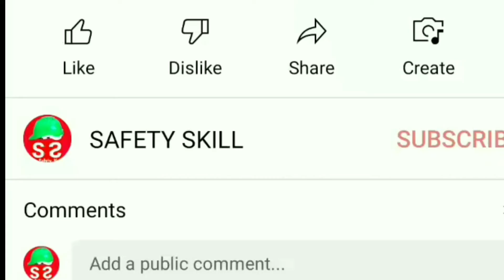Three Point contact method in hindi | Ladder safety training | 3 Point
This video explains about "6 Point contact concept or Ladder safety or driver safety or vehicle safety. This concept very frequently used in safety field and prevents from injury and accident. It is a part of industrial safety management. Safety officer, safety supervisor, safety engineer, safety executive, HSE officer and safety professionals will be benefited. Be competent and excel your carrier by watching other useful videos on SAFETY SKILL channel.
SHOW YOUR LOVE AND SUPPORT TO THE SAFETY SKILL CHANNEL ❤❤

Your Quires
तीन सूत्री संपर्क | सीढ़ी सुरक्षा प्रशिक्षण
ثلاث نقاط اتصال | تدريب سلامة السلم
তিন দফা যোগাযোগ | মই নিরাপত্তা প্রশিক্ষণ
ત્રણ બિંદુ સંપર્ક | સીડી સલામતી તાલીમ
ତିନୋଟି ବିନ୍ଦୁ ଯୋଗାଯୋଗ | ସିଡ଼ି ସୁରକ୍ଷା ତାଲିମ |
तीन बिन्दु सम्पर्क | सीढी सुरक्षा प्रशिक्षण
तीन बिंदू संपर्क | शिडी सुरक्षा प्रशिक्षण
മൂന്ന് പോയിന്റ് കോൺടാക്റ്റ് | ഗോവണി സുരക്ഷാ പരിശീലനം
Hubungan tiga titik | Latihan keselamatan tangga
ಮೂರು ಪಾಯಿಂಟ್ ಸಂಪರ್ಕ | ಏಣಿಯ ಸುರಕ್ಷತೆ ತರಬೇತಿ
ਤਿੰਨ ਪੁਆਇੰਟ ਸੰਪਰਕ | ਪੌੜੀ ਸੁਰੱਖਿਆ ਸਿਖਲਾਈ
ٽي نقطي رابطو | ڏاڪڻ جي حفاظت جي تربيت
மூன்று புள்ளி தொடர்பு | ஏணி பாதுகாப்பு பயிற்சி
మూడు పాయింట్ల పరిచయం | నిచ్చెన భద్రతా శిక్షణ
تین نکاتی رابطہ | سیڑھی کی حفاظت کی تربیت